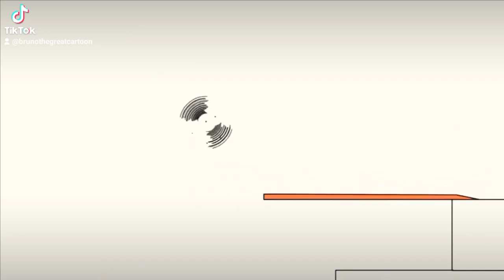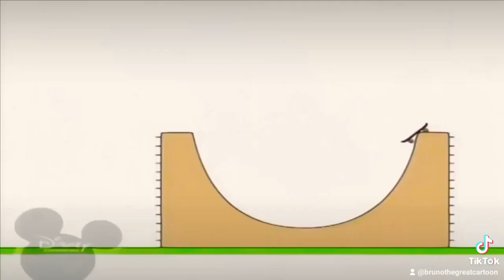26 жовтня 2023 р.